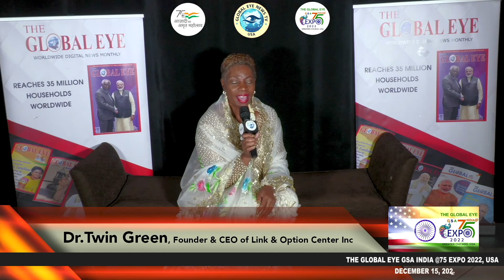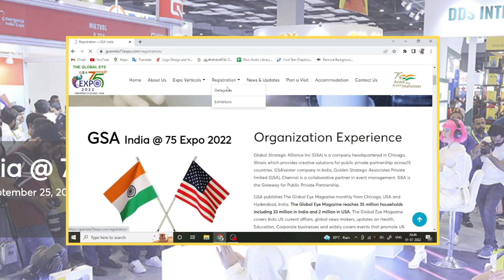In Conversation With Dr VGP, President of The Global Eye GSA India 75 Expo 2022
Face to Face with Dr VGP, President of GSA India @75 Expo 2022 USA about the importance of GSA India 75 Expo being held from December 15-17, 2022 at Sheraton Lisle Naperville, IL, USA